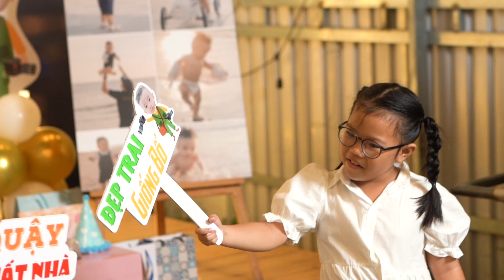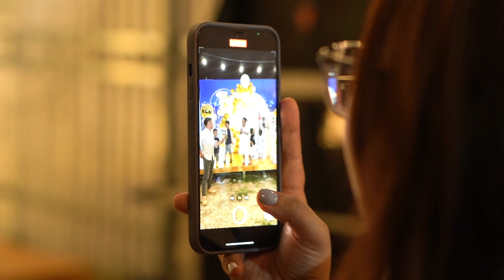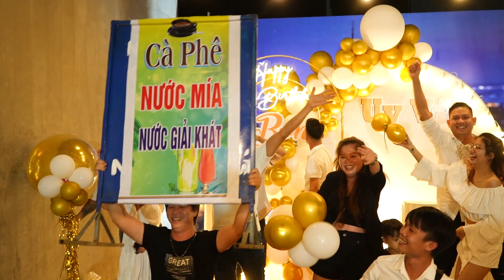Sinh nhật 1 tuổi UY VŨ ( Bon )